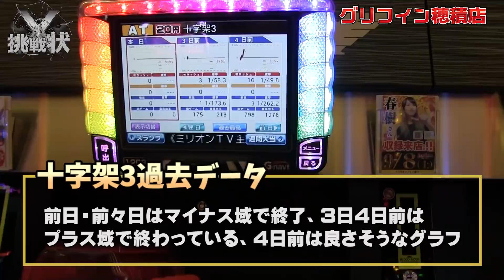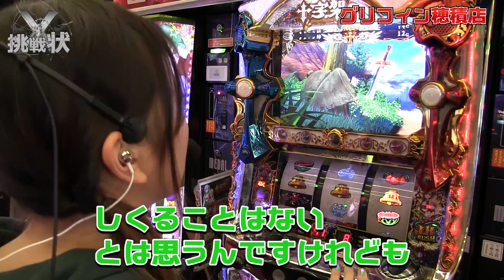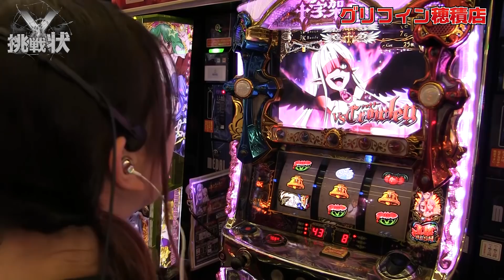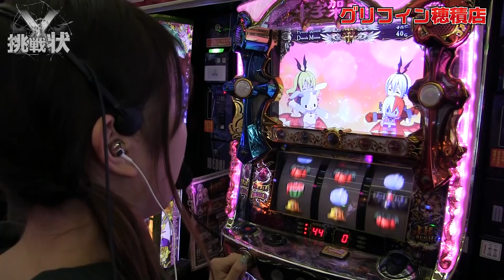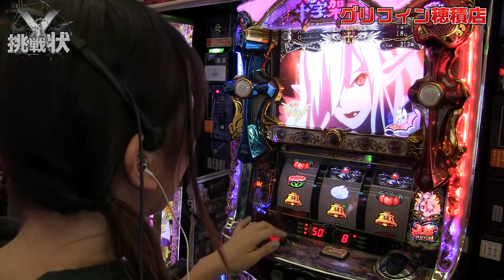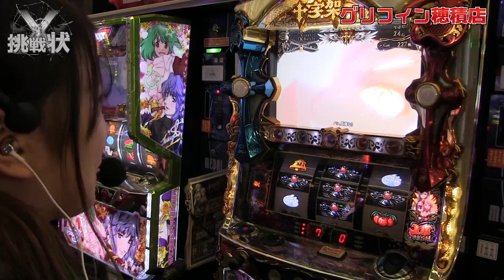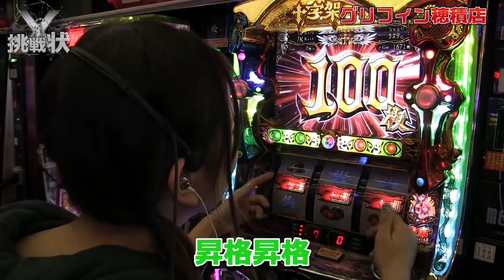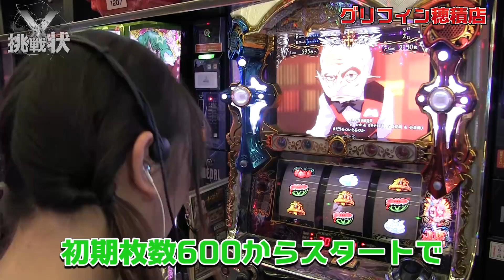【十字架3】目指すはファイナルJKバトル!!ドラキュラ女王を倒して上乗せ特化ゾーン突入なるか!?[Mr.Xからの挑戦状 NO.1]＠グリフィン穂積店【パチスロ・スロット】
新番組スタート!!
春樹の冠番組Mr.Xからの挑戦状が遂に始動

Mr.Xからの挑戦状とは
春樹がMr.Xからの指令を受けMr.Xが見たい演出を春樹の剛腕で収録中に引き当てる番組である
ミッションに達成できなかった場合は罰ゲームもあるので春樹の腕が試される。

◆Mr.Xからの挑戦状
Xポイント：0ポイント

AT初期枚数1000枚以上スタートorクロス揃い

‹SNS›
演者:にくまん係長 @29man_kakaricho
演者:うめのしん @umenoshin_ume
演者:春樹 @million_haruki
編集:おーちゃん @o_tyan2
公式:ミリテレ運営事務局 @info_milliontv